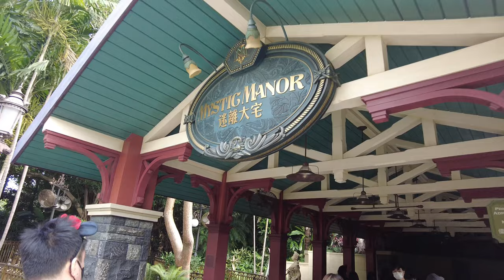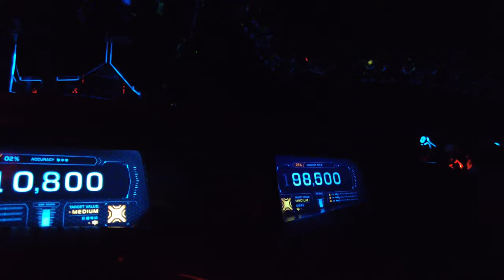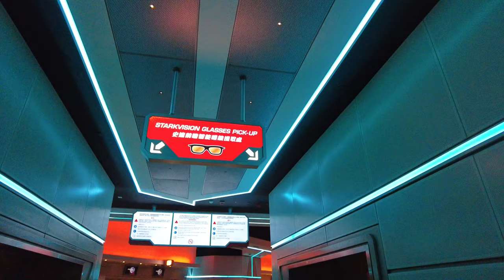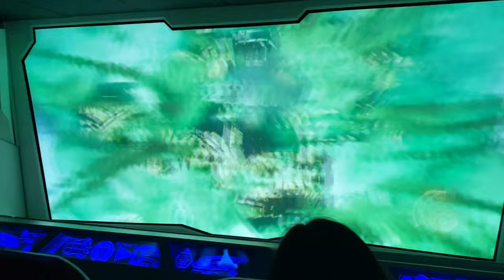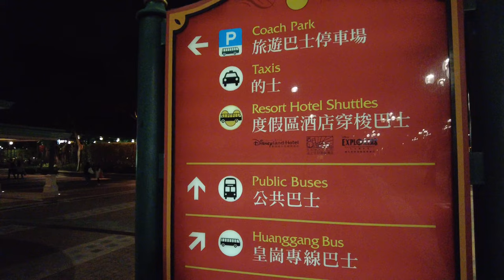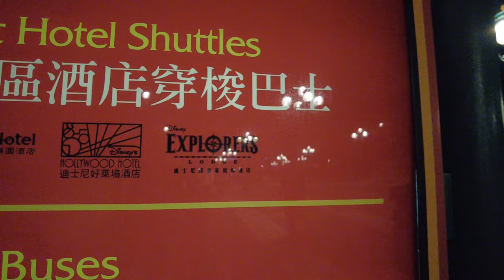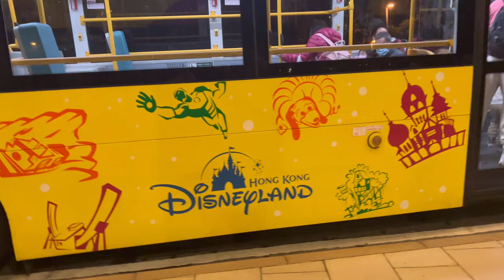Hong Kong Disneyland Park | Trip to Hong Kong | The Kwan Channel